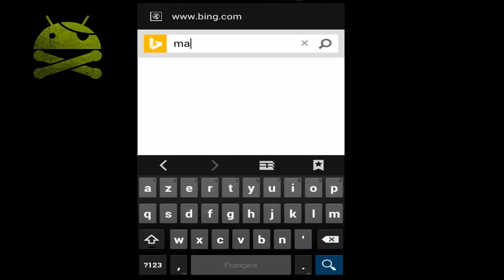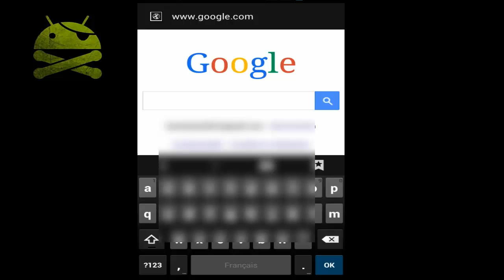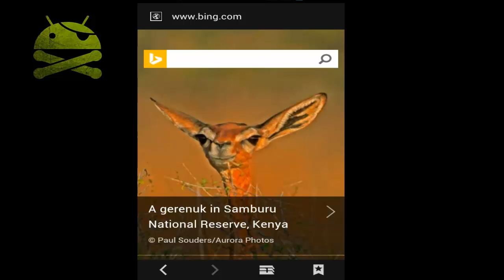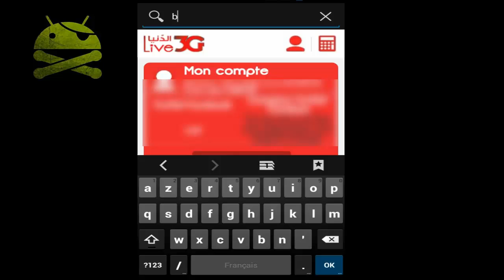Internet Gratuit Gratuit Pour Ooredoo 2015 [HD]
Bien sur le télèphone doit etre rooté
tu peux utiliser les méthodes suivantes pour rooter ton télèphone